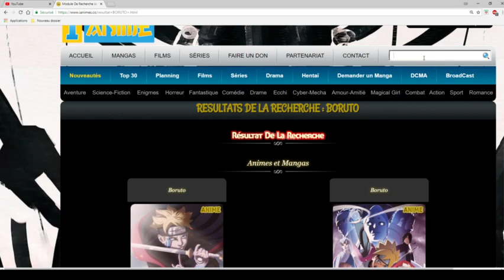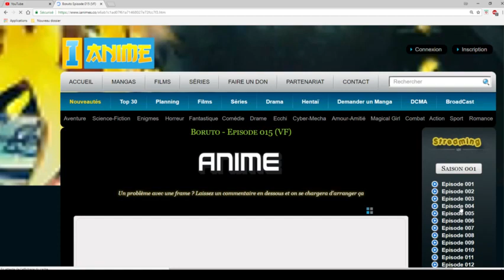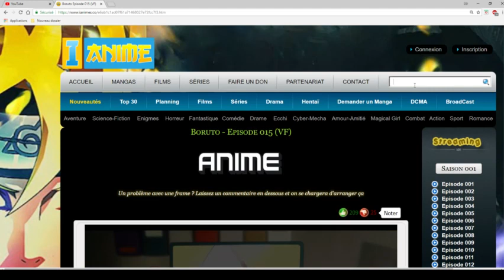COMMENT REGARDER BORUTO EN VF | 2018 | TUTO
Yo les gens nouvelle vidéo comment regarder COMMENT REGARDER BORUTO EN VF | 2018 | TUTO |    voilà c'est simple et pas de problème.

Pour me suivre et contacter

Ma page Fb plus mon compte ou vous pouvez m'ajoutez !

mon snap : Benousama